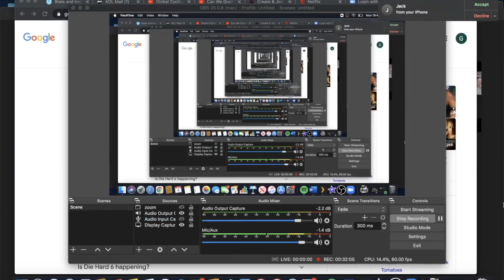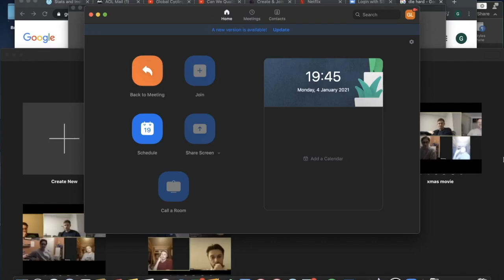Die Hard - Roundtable Part Three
This week the full QTAS team get together virtually for a roundtable discussion after watching John McTiernan’s 1988 action thriller ‘Die Hard’ for the very first time. Yippie Ki Yay!